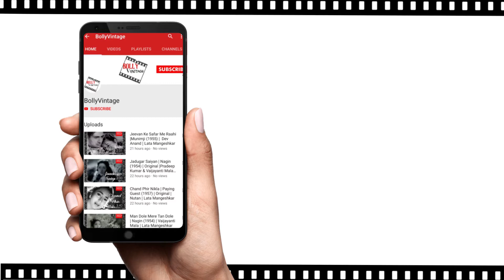Aaja Re Pardesi | Madhumati (1958) | Lata Mangeshkar | Vyjayantimala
Movie : Madhumati (1958)
Music Director: Salil Chowdhary
Singers: Lata Mangeshkar
Director: Bimal Roy
Starring Dilip Kumar, Vyjayantimala, Tarun Bose, Johny Walker, Pran and Jayant.